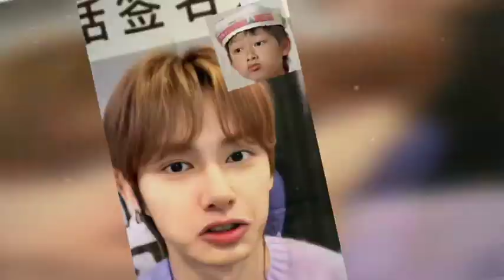Seventeen jun's baby photo collection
please share,like and subscription my channel
Seventeen member:
                               s.coups jeonghan Joshua Jun hoshi wonwoo woozi the8 mingyu dk seungkwan vernon dino